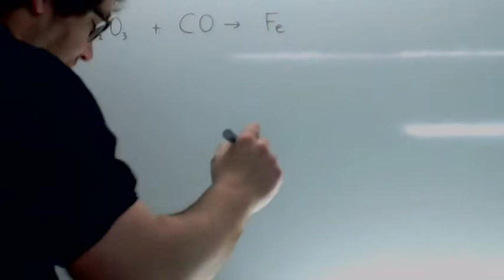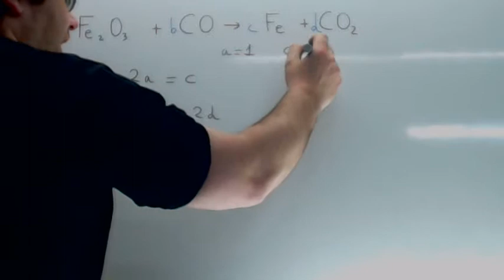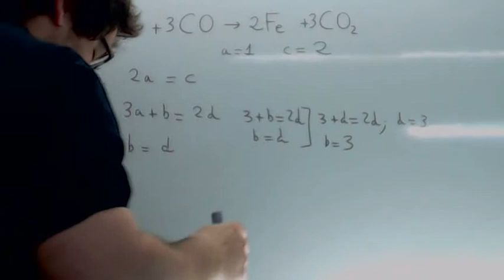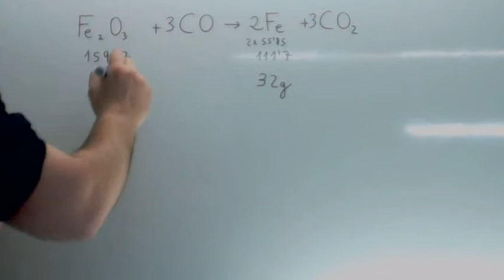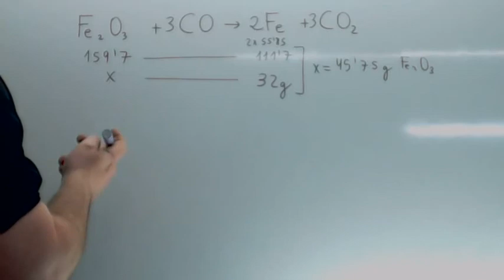Ajustar reacciones quimicas 02 Usero